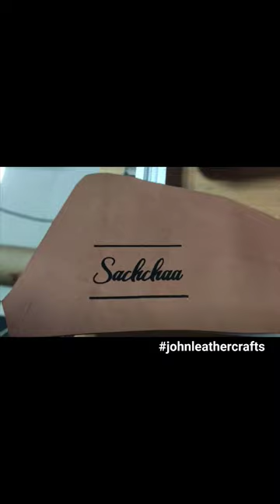Handmade Leather Keychain Technique